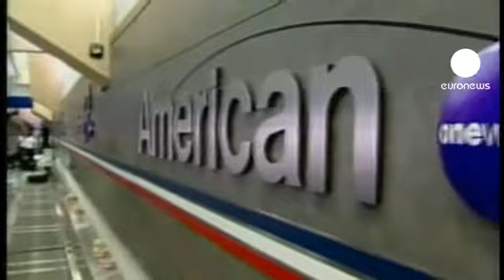American Airles oridna 460 apparecchi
American Airlines annuncia una mega commessa di apparecchi: 460 velivoli a Boeing e Airbus.  Per quanto rigurada il gruppo europeo American Airtlines ha ordinato 260 modelli A 320. La casa di Seattle invece fornira 200 apparecchi nel modello B7337 con un'opzione per altri 100. Un ordine che ha per obiettivo il rinnovo della flotta di American Airlines che dal 2009 non contava piu' nessun apparecchio Airbus...